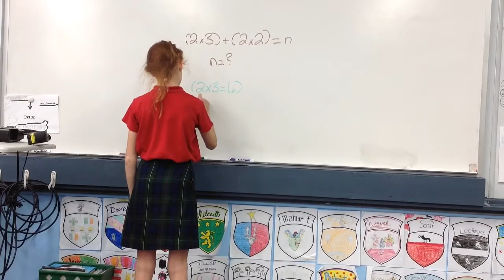Mollie, Samantha, AJ